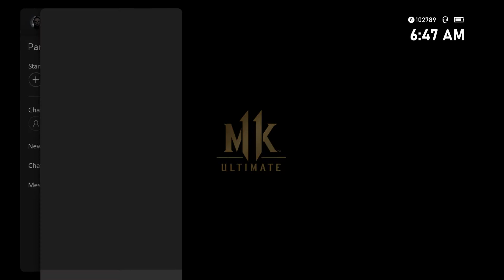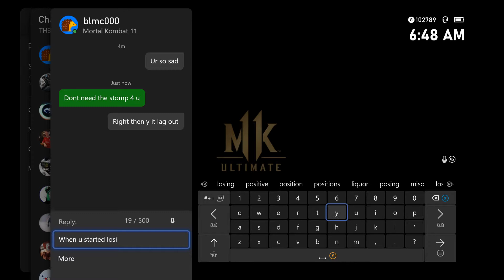MADE A TBAGGER QUIT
SO I FRIENDSHIPPED A TARKATAN AND THEN COME ACROSS A TBAGGING KOLLECTOR BUT I PUT HIM IN HIS PLACE DONT YOU WORRY